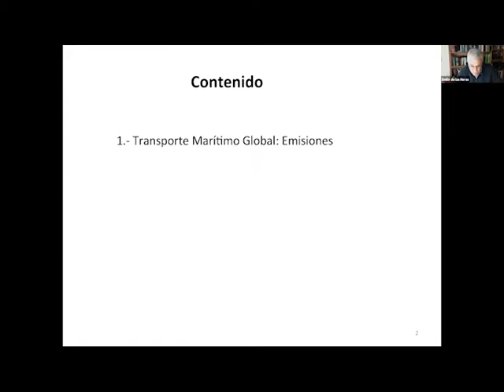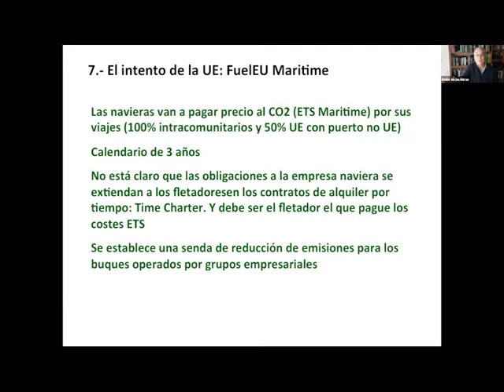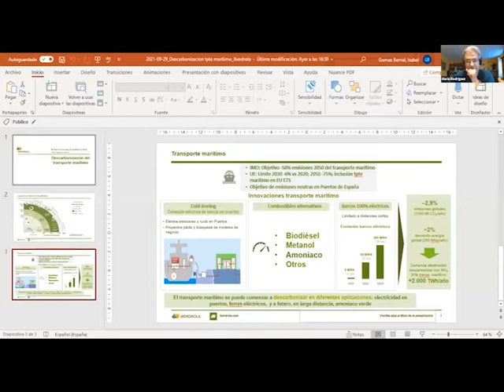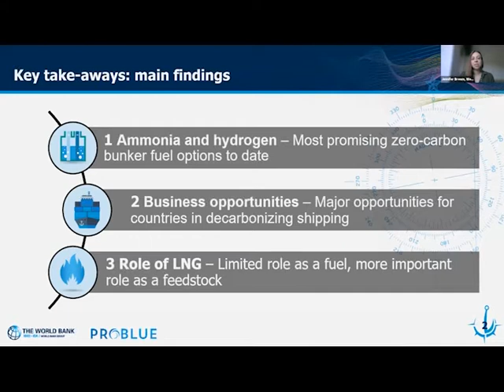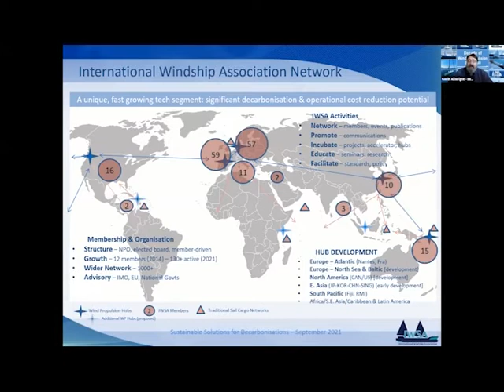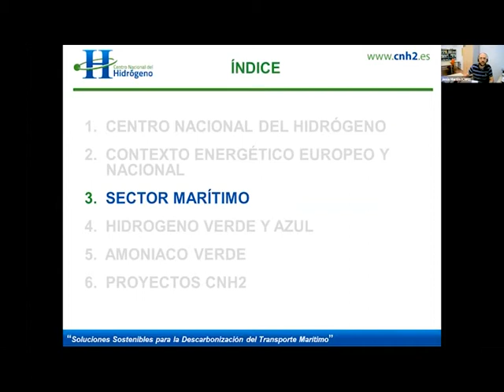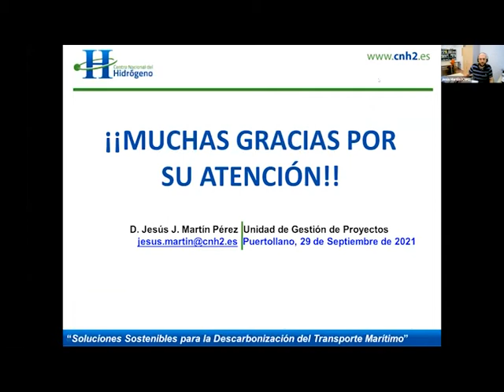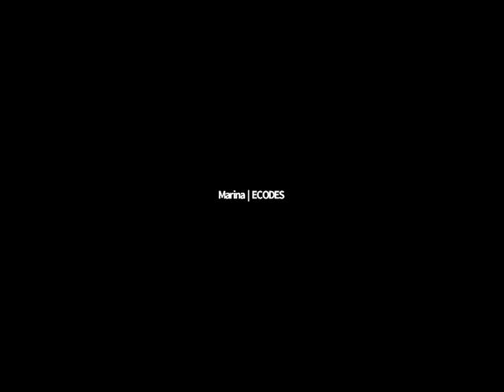El gas: un peligro para el futuro de la navegación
Sesión organizada junto con Transport&Environment para analizar la propuesta de la Comisión Europea para el transporte marítimo en el paquete “Fit for 55”, y la posición de España al respecto; los problemas que entraña el uso del gas, así como repasaremos las soluciones reales de descarbonización para el sector del transporte marítimo internacional.